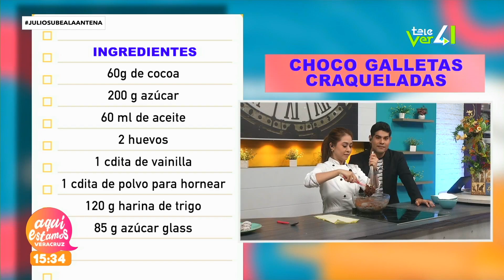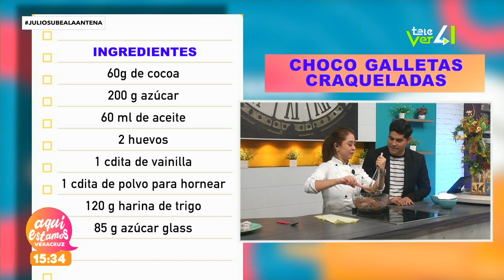Receta para preparar choco galletas craqueladas.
Cocina | La chef Valeria Ochoa toma medidas para que no arruine Julio la receta "Choco galletas craqueladas".